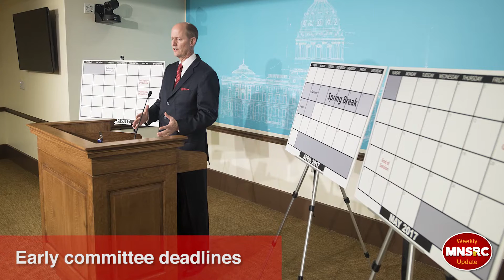Weekly Update with Majority Leader Paul Gazelka - Minnesota Senate Republican Caucus (MNSRC)